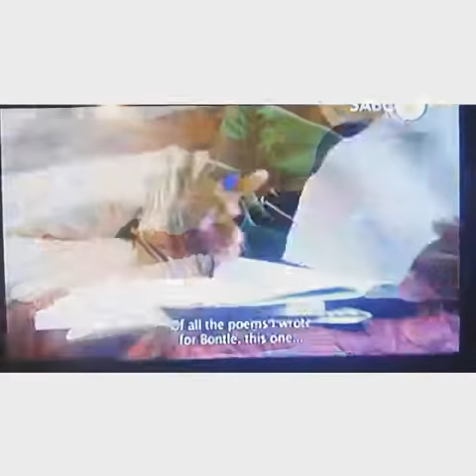Cwebezela the poet